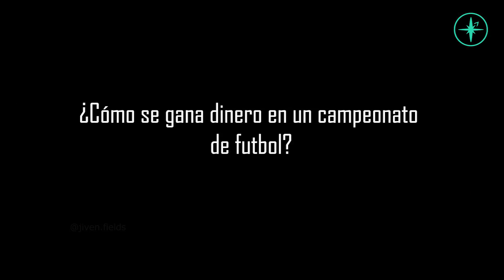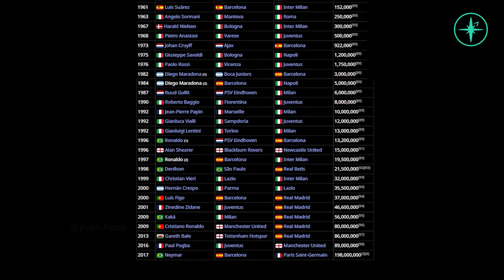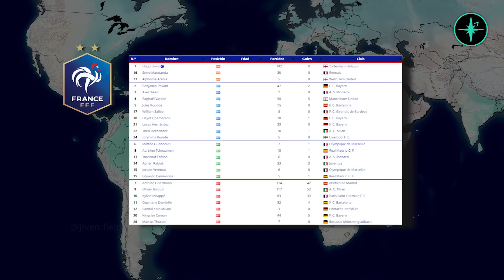⚽️Análisis geopolítico del FUTBOL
El futbol es un deporte sumamente popular, y aprovechando la ocasión de la Copa del Mundo en Qatar, pensé que era el momento ideal para hacer un episodio sobre la geopolítica en torno a este deporte.

Narración, redacción, edición y diseño por Jiven Fields  @jivenfields

Jiven Fields es el  propietario de todos los derechos de propiedad intelectual e industrial de todo el material publicado en jiven fields (incluyendo, sin limitación, textos, imágenes, fotografías, dibujos, música, marcas o logotipos, estructura y diseño de la composición de cada una de las páginas individuales que componen la totalidad del sitio, combinaciones de colores, códigos fuentes de los programas que generan la composición de las páginas, software necesario para su funcionamiento, acceso y uso.